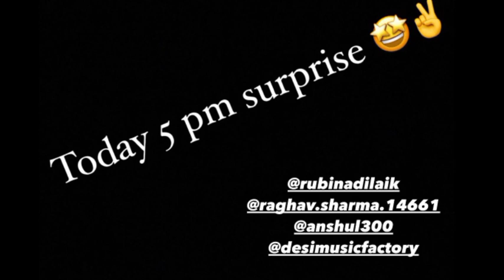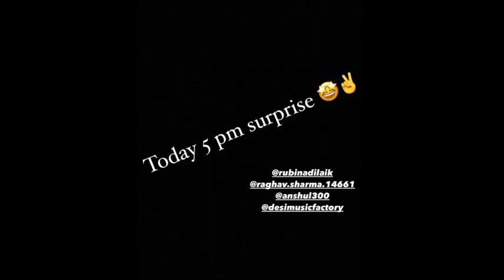Rubina Dilaik,Abhinav Shukla,Music Video?Raghav sharma,Anshul Garg,Desi Music Factory,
Latest update,
Anshul Garg,
Music video,
Bollywood movie,
Bollywood musice video,